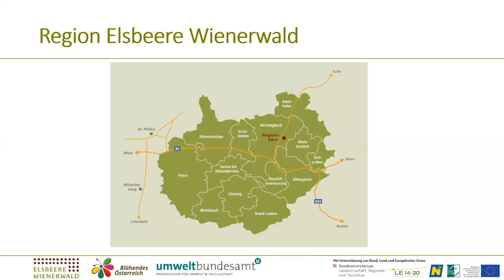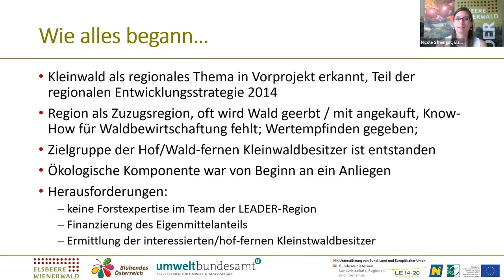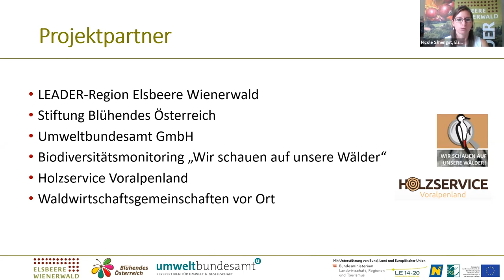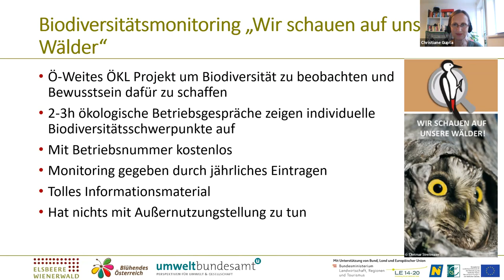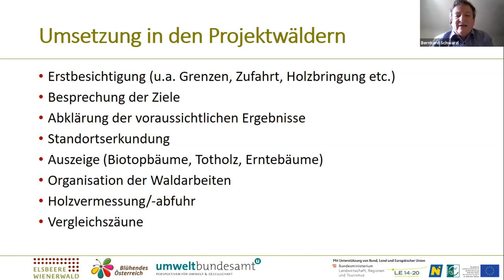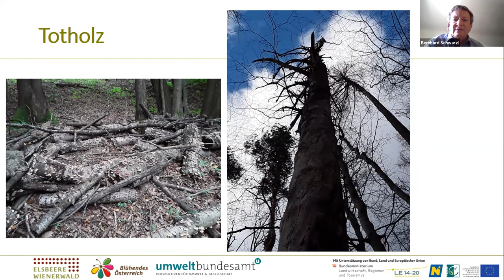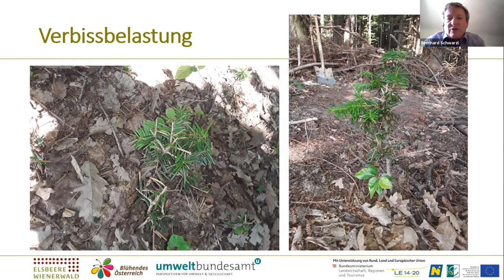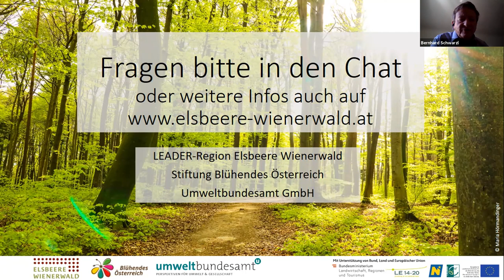Wir machen Kleinwälder vielseitig&zukunftsfit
Das Video zeigt einen Mitschnitt der Präsentationen zum Woodinar vom 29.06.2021 über das Projekt "Ökologische Kleinwaldbewirtschaftung" der LEADER-Region Elsbeere Wienerwald in Zusammenarbeit mit der Umweltbundesamt Gmbh.